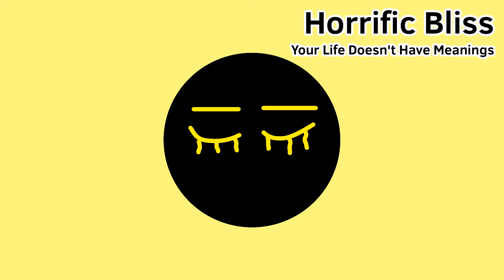The Horrific Difficulties Spectrum Extended V8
The End.

Request More Difficulties For The Big Horrific/Catacombal Difficulties Extended Spectrum V1 If You Want To.